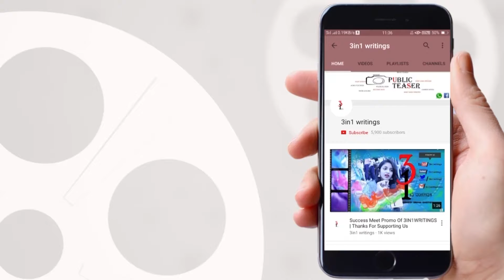Tholi Prema Director Speech In Tholi Prema Press meet || Varun Tej || Raashi Khaana